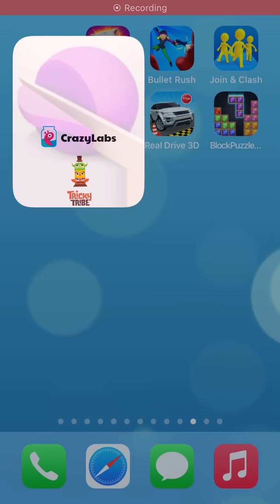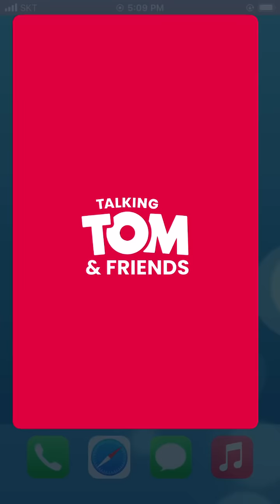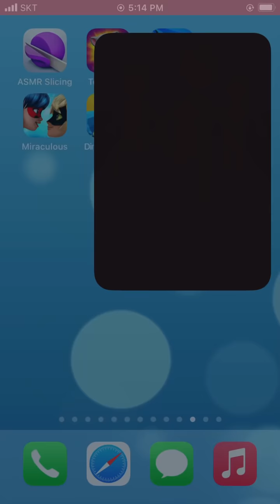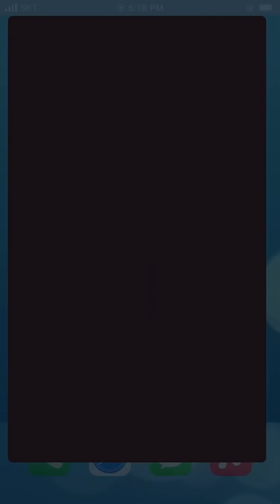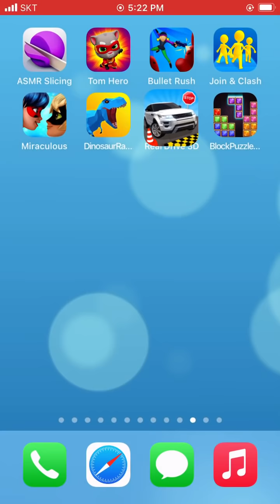ASMR Slicing,Tom Hero Dash,Bullet Rush,Join Clash 3D,Miraculous,DinoSaur Rampage,Real Drive 3D,Block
► ASMR Slicing,Tom Hero Dash,Bullet Rush,Join Clash 3D,Miraculous,DinoSaur Rampage,Real Drive 3D,Block Puzzle Jewel - Android / iOS Gameplay